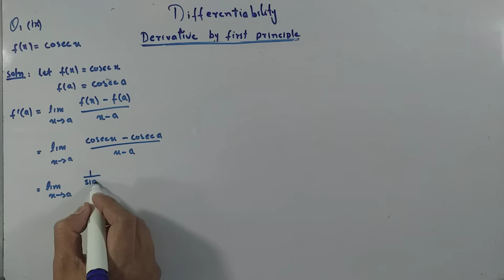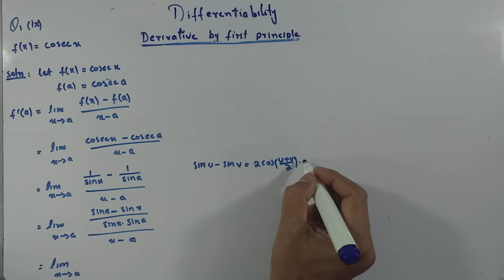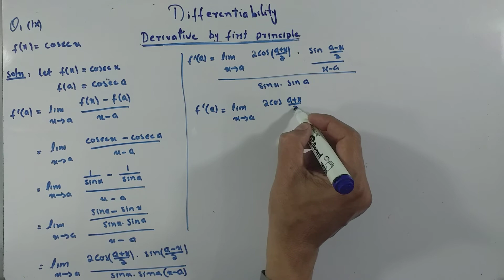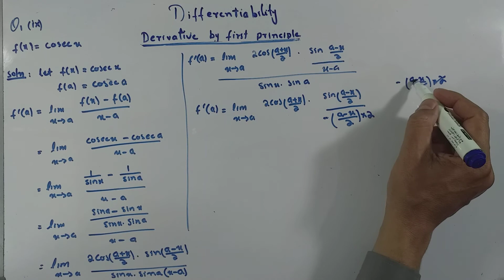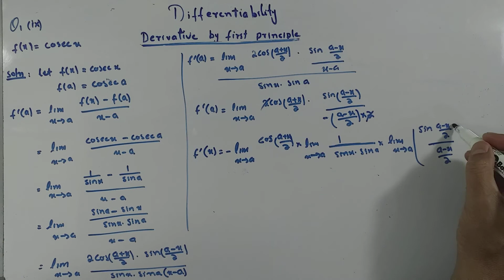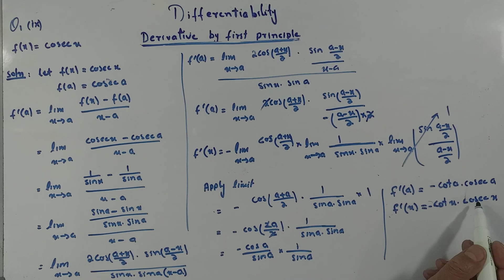Differentiation by first principle, Ex 4.1, Q:1 (ix)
Differentiation by first principle, Ex 4.1, Q:1 (vii, viii) Karachi,Punjab,Federal KPK Boards